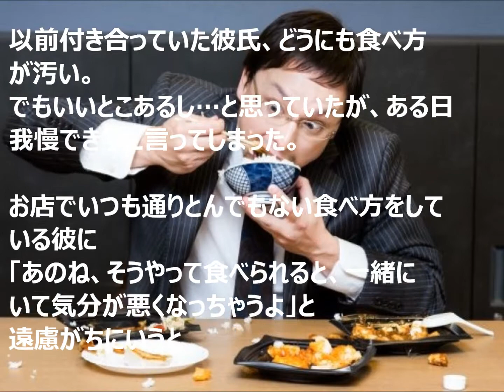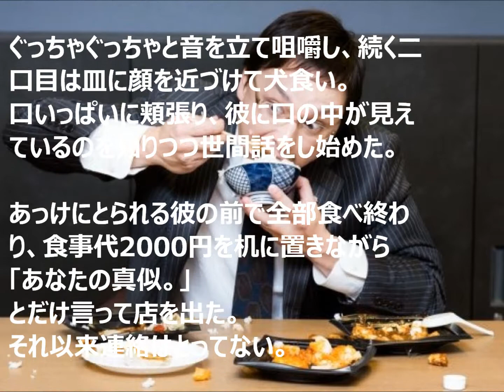【男性必見】食事のときにやってはいけないマナー違反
【芸能界の闇裏話】衝撃的な芸能人の黒い噂ランキング第２位宮沢りえさん

警察『任意同行願い』私「え？はい。。」 →マスコミ「あの人はどんな感じ？」近所の店の店長『いつも同じものばかり買ってて、変な人だなって思ってたわー』 →後日…